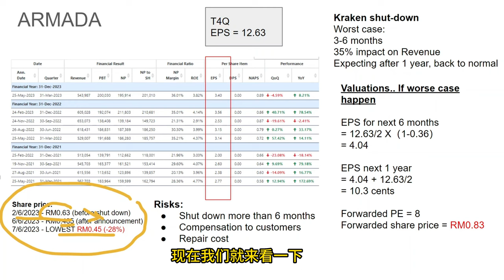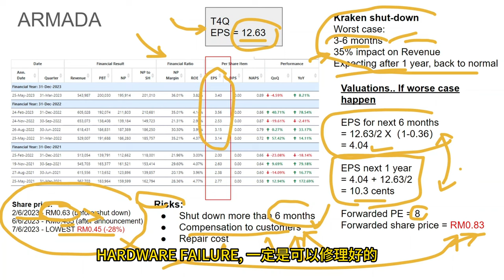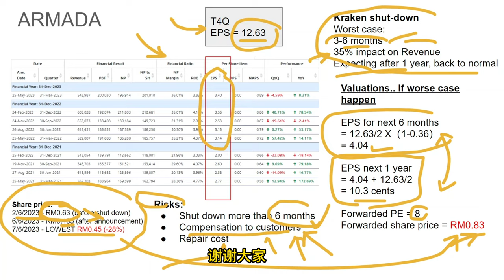ARMADA 黑天鹅事件 KRAKEN FPSO 故障对财务的影响.最坏情况的盈利.合理价是多少? [CC 中英文字幕 ENG SUB].08062023.